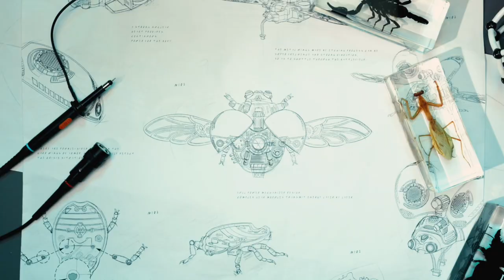Конструктор Жук-разведчик Robotime Scout Bettle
Данное видео демонстрирует, как работает Конструктор Жук-разведчик Robotime Scout Bettle. Более детально ознакомиться и приобрести данный товар можно по ссылке ниже: